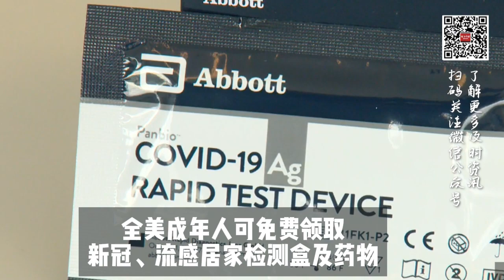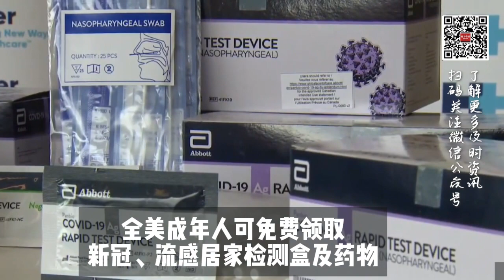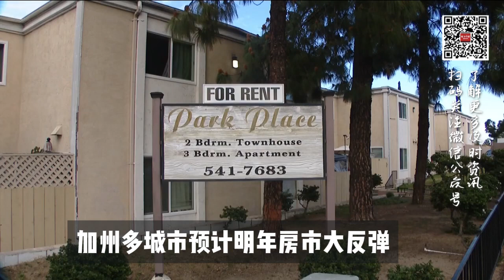全美成年人可免费领新冠、流感居家检测盒及药物;加州多城市预计明年房市大反弹